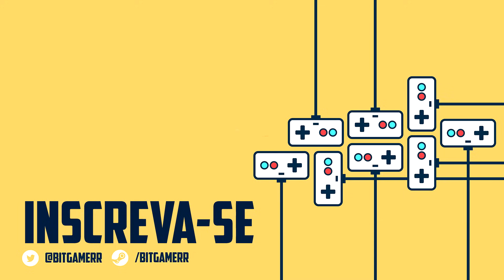MOEDOR DE CARNE - Stuntfest #2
Stuntfest game, jogo muito engraçado de se jogar, pelo fato de usar ragdoll e MUITA DESTRUIÇÃO ! Espero que gostem! DA LIKE !

Ignore ou Reporte os Spans ou comentários de ódio. Estamos aqui para nos divertir!
 Obrigado a todos, e divirta-se:]

Os Pistolas! PEW PEW PEW